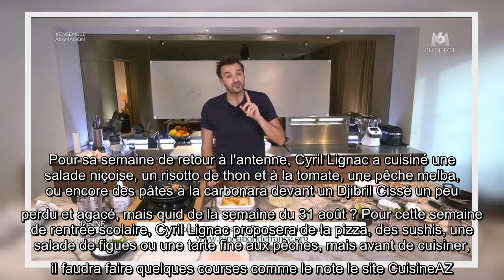✅ Tous en cuisine avec Cyril Lignac : découvrez la liste des ingrédients pour la semaine du 31 août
✍   Forte de son succès pendant le confinement, l'émission Tous en cuisine, présentée par Cyril Lignac, a fait un retour en fanfare le lundi 24 août sur M6. Chaque jour, le célèbre chef cuisine en direct depuis son appartement et propose à certains téléspectateurs d'intervenir pendant le programme et de mijoter le bons petits plats en même temps que lui. Pour sa semaine de retour à l'antenne, Cyril Lignac a cuisiné une salade niçoise, un risotto de thon et à la tomate, une pêche melba, ou encore des pâtes à la carbonara devant un Djibril Cissé un peu perdu et agacé, mais quid de la semaine du 31 août ? Pour cette semaine de rentrée scolaire, Cyril Lignac proposera de la pizza, des sushis, une salade de figues ou une tarte fine aux pêches, mais avant de cuisiner, il faudra faire quelques courses comme le note le site CuisineAZ. Le lundi 31 août, pour la confection du gratin de macaronis croustillants, il faudra avoir des macaronis, du beurre, de la farine, de la moutarde, du fromage râpé, ...